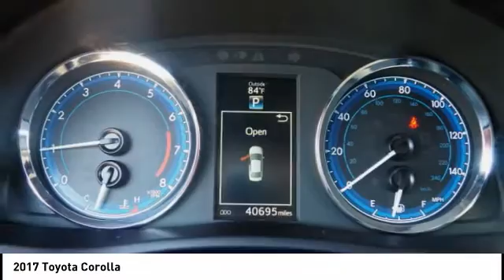2017 Toyota Corolla Orange CA U27888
2017 Toyota Corolla

1400 North Tustin Ave.

Pick up this White 2017 Toyota Corolla, available today at Toyota of Orange. This could be the one you've been searching for.